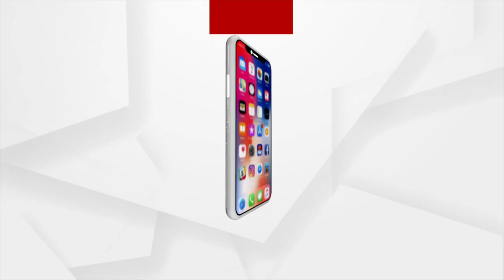Agniveers will receive same allowances which are applicable to the regular soldiers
Agniveers to receive same allowances in areas like Siachen and other areas which are applicable to the regular soldiers.